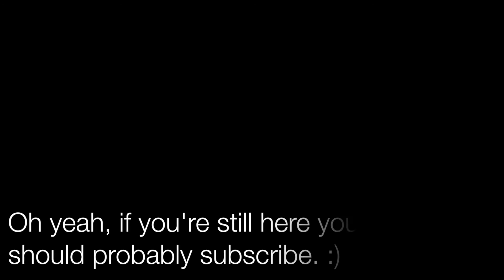Chinatown in San Francisco California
Day 2 and 3 of my San Francisco, California trip. Was cool to get to see Chinatown with no one there!!

If you ever get the chance to head out west to this iconic city, I highly recommend heading to Chinatown early in the morning so you can see it the way I saw it.

How I manage my YouTube Channel:
(spoiler alert, this is awesome)

!!!My Gear!!!

Secret BEST Vlogging Camera

Big Vlogging Camera
Primary Vlogging Lens
Other Lens
Surprisingly good Zoom Kit Lens

Vlog Tripod
External Camera Mic

Best iPhone holder for Vlogging

GoPro of choice
Backpack to hold it all